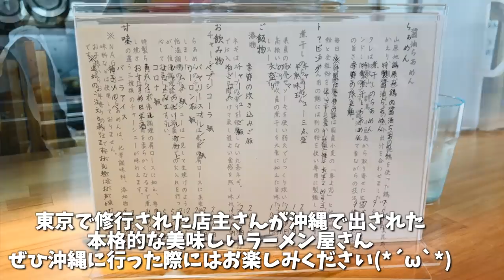沖縄でいっぺーまーさんなラーメンを NAGISA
今回は沖縄で出会った美味しいラーメン(//´﹃｀//)

鶏を主体とした醤油や煮干しを使ったラーメンと
二種を主軸として営業されているこちらのお店

のんびりとした沖縄の空気の中でいただく最高のラーメンでした

今は大盛りサービス等も始まったとのことですのでみなさんもぜひ食べてみてください(*´ω`*)